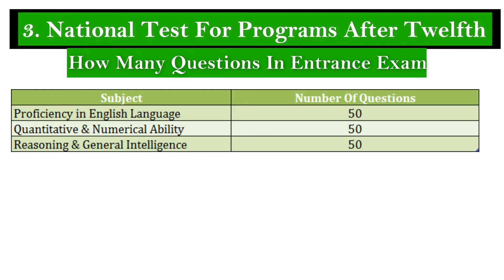TOP 5 BBA ENTRANCE EXAMS IN INDIA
Check top 5 bba entrance exams in India to get admission in most popular business management colleges.